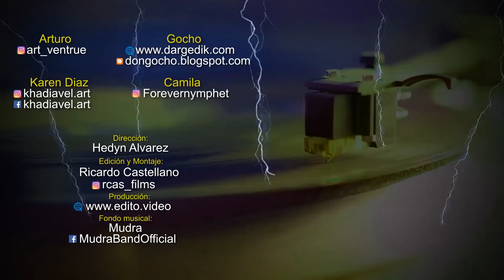Reseña Old Star de Darkthrone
Reseña del álbum Old Star de Darkthrone